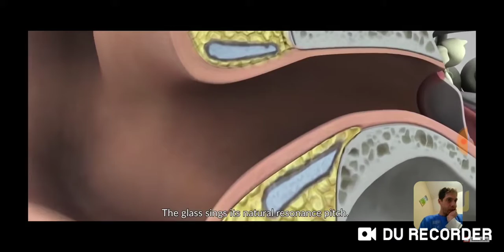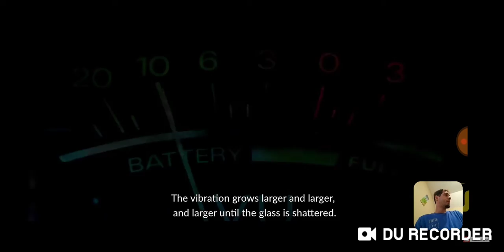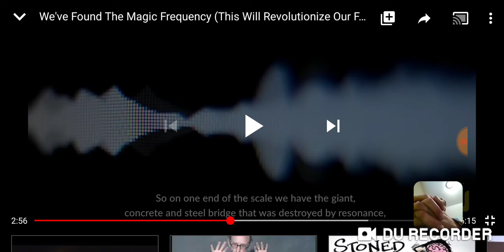The Death Ray is Torching the Amazon to Increase CO2 Levels for Maximum Plant Growth